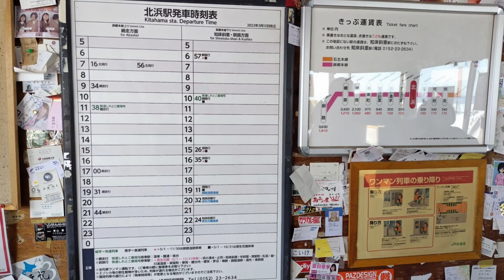【旅ログ】２月の網走観光（流氷、能取岬、JR釧網線など）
旅ログ 31は２月の網走観光旅行。
流氷観光粉砕船「おーろら号」や能取岬、天都山展望台からの風景に加え、オホーツク海に一番近い駅JR釧網線北浜駅からの車窓風景も入れて、５分に収めました。オホーツク流氷館、網走湖にも足を運びました。